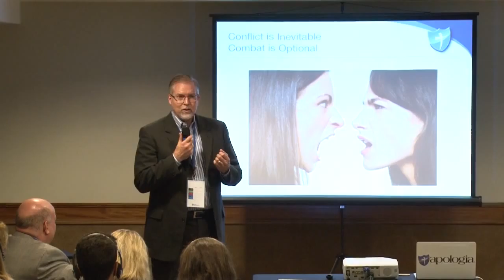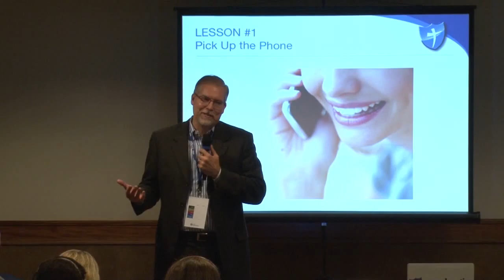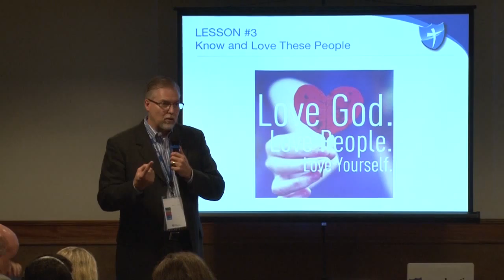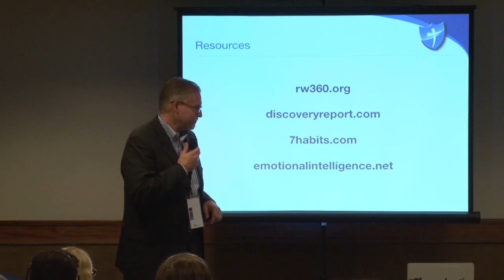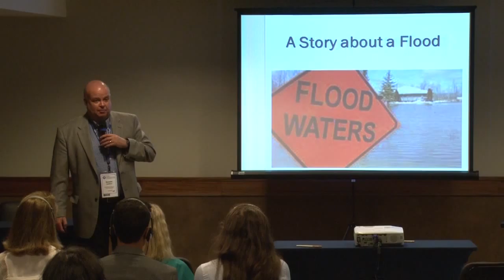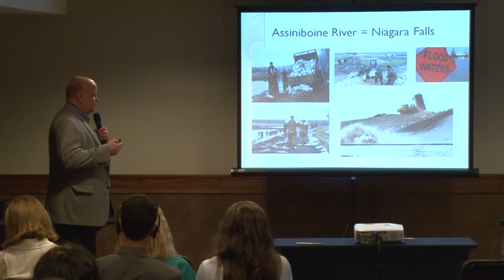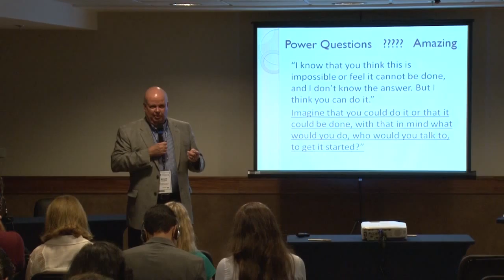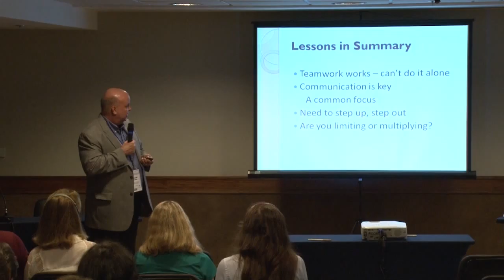Leadership Lessons from Home Education Leaders - Davis Carman, Gerald Huebner, Raymond Sheen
Leadership Lessons from Home Education Leaders
Davis Carman, Gerald Huebner, Raymond Sheen

From the Global Home Education Conference 2016 (GHEC 2016)